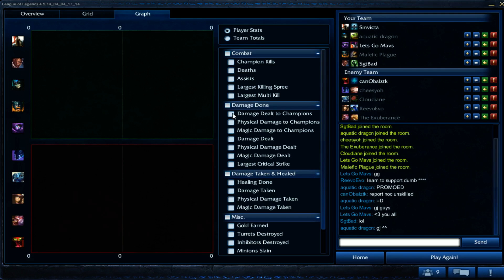RANKED SOLO QUEUE #16 - League Of Legends S4 HD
RANKED SOLO QUEUE #16
-STARRING-
SINVICTA AS PANTHEON